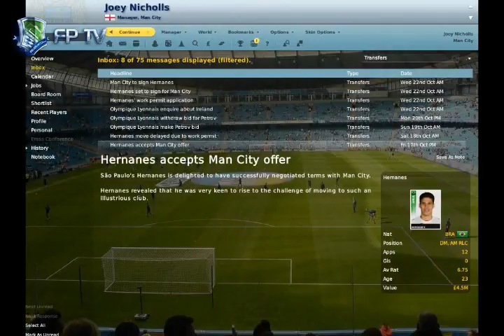Hernanes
Hernanes - Sao Paulo - Brazil

WIP - Player Review Video